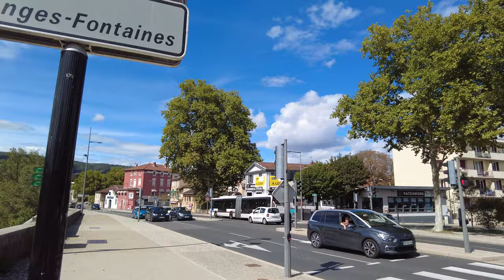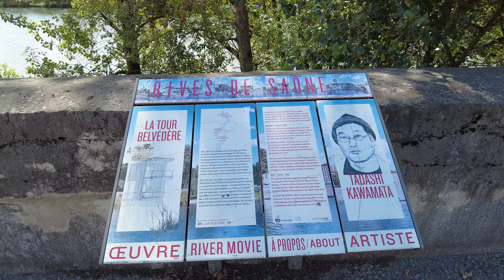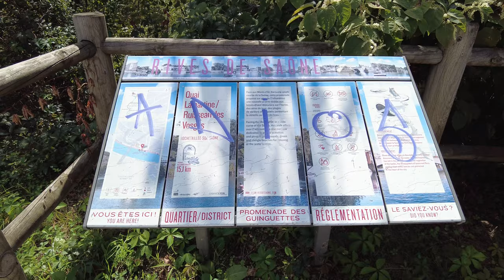【4K】🇫🇷 WALK Banks Of The Saone near LYON FRANCE 2022 4k video Walking Tour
Enjoy with me the tranquility of a walk on the banks of the Saone, near Lyon, in a 4K video 🇫🇷

00:00 The Fontaines-sur-Saone bridge
04:20 Tadashi Kawamata's Belvedere Tower
07:30 Descent to the banks of the Saone
11:35 The fish tree
13:00 Quai Lamartine
18:30 The guinguettes on the banks of the Saône
24:00 Path to the beach
37:00 Lock of Rochetaillée-sur-Saone

Filmed on: Sept. 10, 2022

With this channel, I want to take you with me on my most beautiful walks. My desire is that you can successfully transport yourself through my videos and feel like you are actually living (or reliving) those moments. That's why my videos are in 4K quality and without background music.

Do not hesitate to let me know of any wishes for discoveries whether in France or in Europe that I add them to my walking schedule.